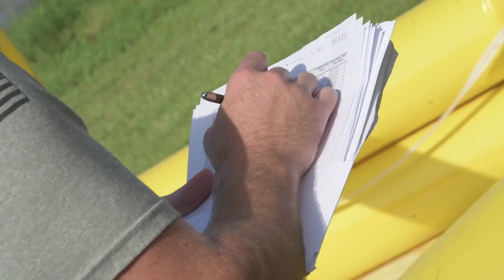U.S. Air Force Air Commandos Conduct Parachuting, Water Survival Training | Hurlburt Field, Florida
A survival, evasion, resistance and escape specialist assigned to the 1st Special Operations Support Squadron prepare aircrew members for parachuting and water survival training at Hurlburt Field, Florida, Sept. 1, 2020. SERE specialists are experts on surviving in the most remote and hostile environments around the globe, training 1st Special Operations Wing and Air Force Special Operations Command aircrew members and high-risk-of isolation personnel to prepare for any situation, any time, any place. (U.S. Air Force photo by Staff Sgt. Joseph Pick)

Video by Staff Sgt. Joseph Pick
1st Special Operations Wing Public Affairs